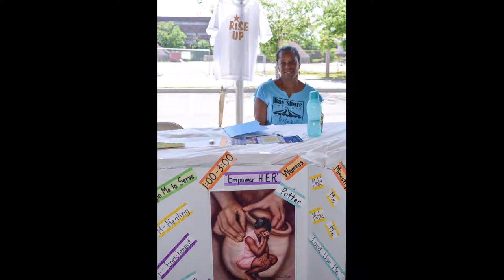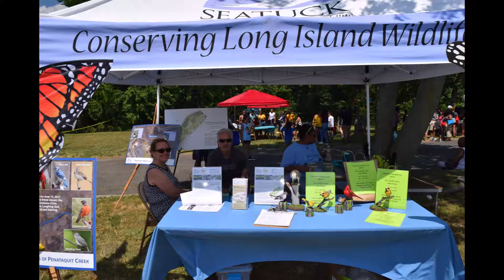Big Tent Event - July 2019